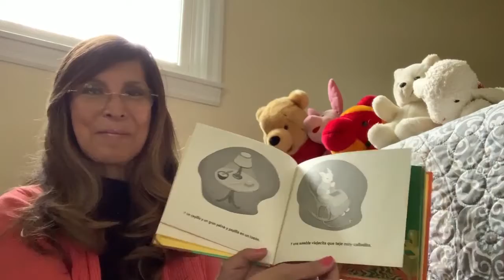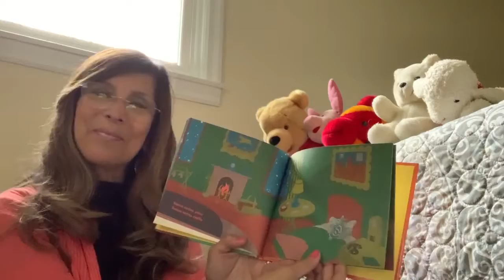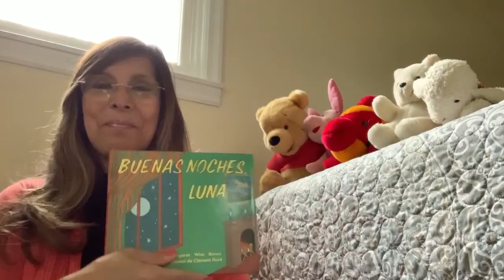Delma Lee "Buenas Noches, Luna"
"Buenas Noches, Luna" by Margaret Wise Brown and Clement Hurd